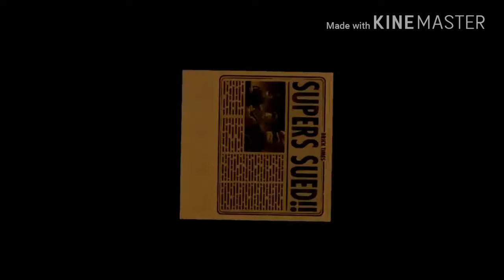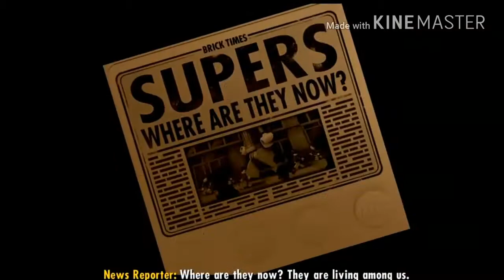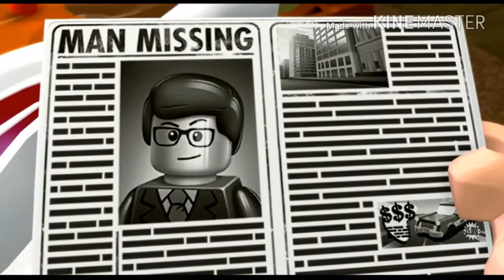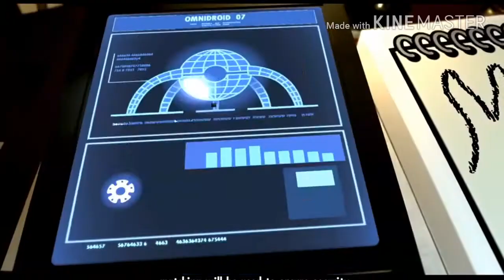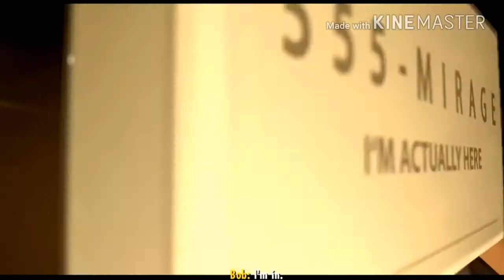Lego Incredibles game All Cutscenes